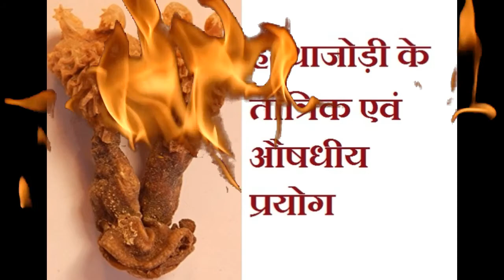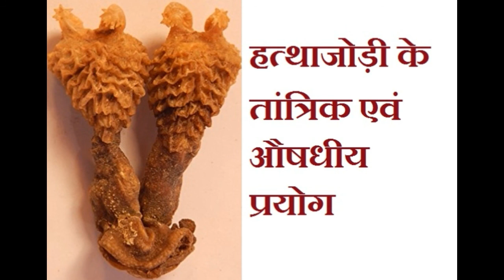हत्थाजोड़ी के तांत्रिक एवं औषधीय प्रयोग